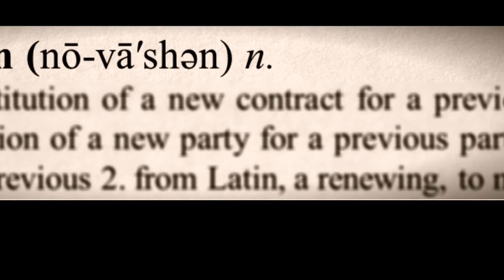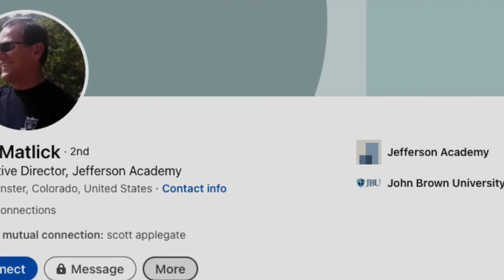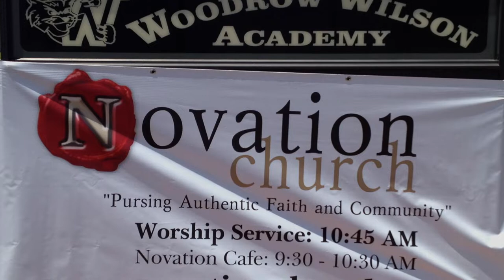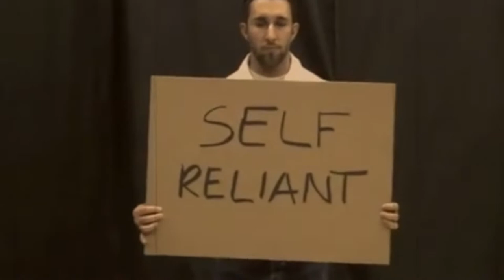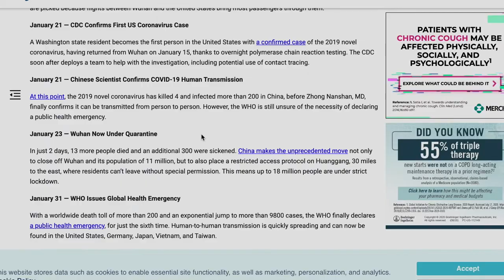Novation Documentary FINAL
Full Novation Church documentary for its 10th anniversary! Built at the request of Novation Church LLC